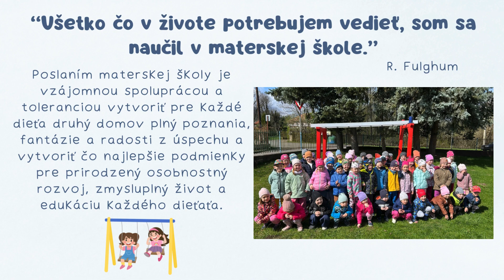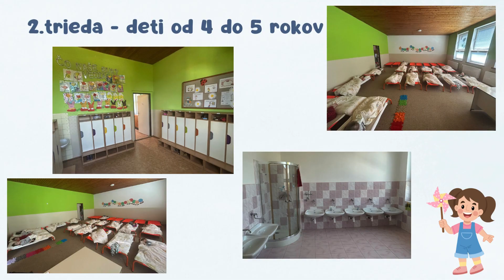Materská škola 2024